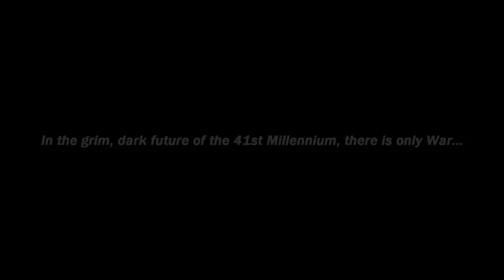Warhammer 40k: Dawn of War Episode 10 - Old Friend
Isador's betrayal now know, Angelos decides to bring down his fury upon the man he once called, 'friend'.

Intro and Outro: Wake Up - Kai Engel